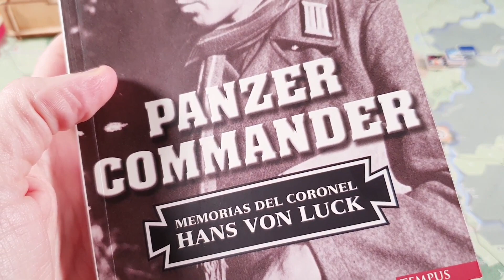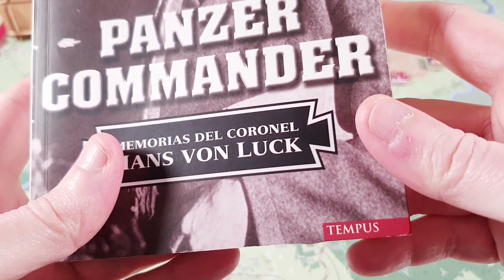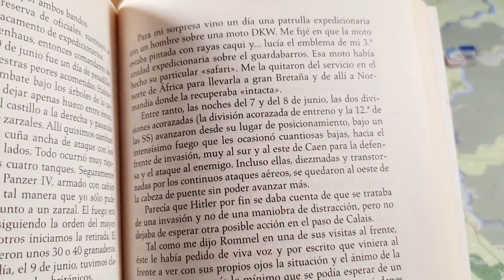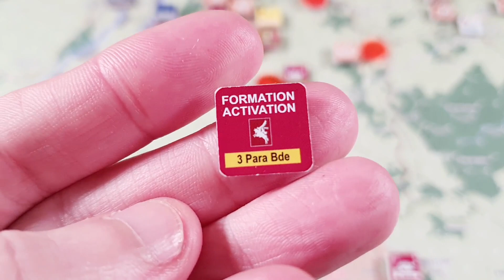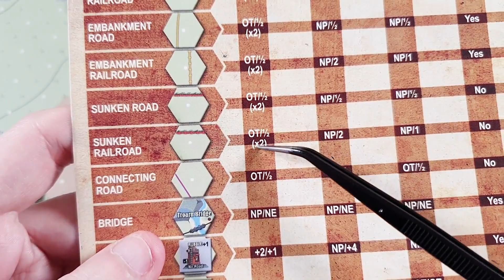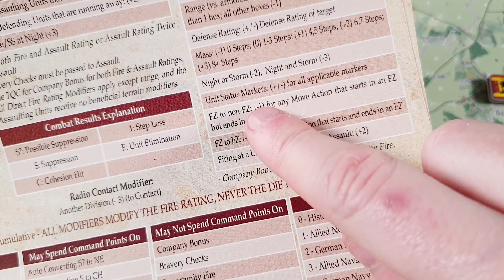GTS: The Greatest Day - La Saga de la 6ª AB Div. - #3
Gameplay de un escenario de los muchos que tiene este juego de la serie GTS de Multiman Publishing, que cubre las acciones de la noche del día 5 de junio de 1944 hasta el día 11 de la 6ª Div. aerotransportada en la zona de lanzamiento en Normandía.

GTS es un sistema gran táctico que en breve va a recibir varias novedades y del que imagino que veremos una cierta revitalización en los próximos meses después de varios años sin ningún lanzamiento.

De este sistema ya hablé en otro gameplay - OPERATION MERCURY - del que tenéis varios videos en mi canal jugando un escenario.

En este gameplay de la Saga de la 6ª ABDiv. veremos muchísimos aspectos del juego, como asaltos, labores de ingeniería, creación de parques de artillería, minas, bloqueos de carretera, voladura de puentes, lanzamiento aerotransportado, etc. Como siempre la idea es enseñar las mecánicas y facilitar el aprendizaje del sistema sin necesidad de tener que mirarse a fondo el manual.